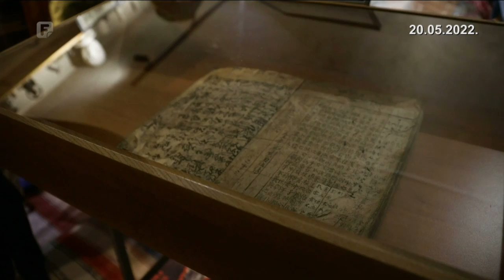Noć muzeja u Livnu - uz starine i izložba duvanjskog Vikinga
Povodom Međunarodnog dana muzeja 2022. privatni Muzej „Čuvari starina“ u Livnu organizirao je Noć muzeja u kojoj su građani mogli besplatno razgledati stalni muzejski postav, ali i gostujuću izložbu duvanjskog Vikinga Stipe Pleića, koji je po uzoru na seriju Vikinzi počeo s izradom sjekira i mačeva ukrašenih nordijskim i slavenskim motivima.

Livanjski limar Izet Alić Kelje cijeli je život neumorno skupljao i izlagao starine. Prije 30 godina osnovao je muzej u obiteljskoj kući, a kako su se eksponati gomilali, oduzeli su dio kuće, avliju, vrt, a na koncu i limarsku radnju.

"Poslije njegove smrti ja sam naslijedio. Imamo preko 10.000 eksponata s kojim se ponosim, sa svakim eksponatom. Kad me neko upita koji vam je najdraži, meni su svi eksponati najdraži", kaže Almir Alić, vlasnik Muzeja "Čuvari starina" u Livnu.

Uz stare fotografije Livna, knjige, ostatke rimskog i turskog vodovoda, ramazanski top, namještaj, livanjske ćilime, razne alatke, instrumente, narodnu nošnju, oružje, nalazi se i jedan poseban eksponat čiju vrijednost nisu ni znali.

"Dok nije jedan Egipćanin došao i kad je otac izvadio taj Kur'an, on je stavio ruke iza leđa i rekao da to ne smije dirati. Objasnio nam je da je to neki prevod s arapskog na kineski i, pošto je ručno pisan, bio bi iz 18. stoljeća", priča Almir.

Posjetitelji su sinoć uživali i u spoju naizgled nespojivog. Uz livanjske starine razgledali su i vikinške sjekire, a svaka od njih je unikatna.

"Sjekire ukrašavam pirografijom. Treba mi cijeli dan da izradim jednu sjekiru, bez rezbarenja. Kad je u pitanju rezbarenje, onda to traje više dana. Čak sam napravio jedan vikinški drakar koji će najvjerojatnije ove godine učestvovati u regati u Janji na Drini", ističe Stipe Pleić, Viking iz Tomislavgrada.

U ugodnom druženju gosti su se mogli okušati i u bacanju sjekire, a kako to treba raditi, maestralno im je pokazao duvanjski Viking, koji je osnovao i prvi klub bacača sjekira u BiH.

federalna.ba